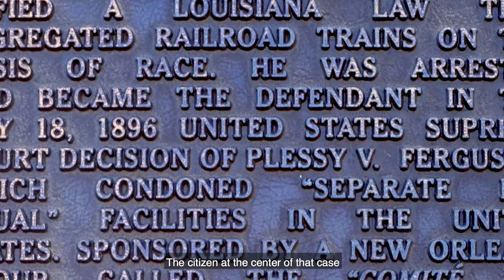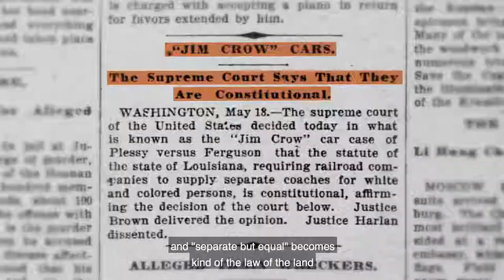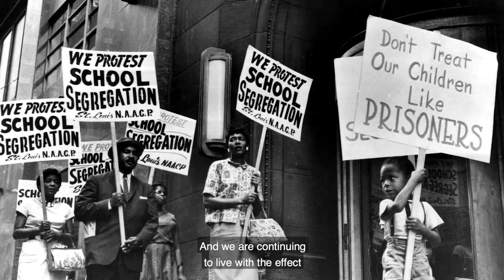Separate But Equal: Homer Plessy and the Case That Upheld the Color Line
In June of 1882, a 30-year-old shoemaker by the name of Homer Plessy of New Orleans led a revolution that aimed to overturn Jim Crow segregation laws.

Plessy, who was said to be 1/8 black, entered the white’s only car while on a train. When asked to move to the colored car, Plessy refused. Following his arrest, a group of citizens used his arrest to fight Jim Crow segregation laws. Facing defeat at every turn, the battle raged on all the way up to the Supreme Court in the 1896 case, Plessy v. Ferguson.

Hosted by Henry Louis Gates Jr. — with additional historical commentary from Farrah Griffin of Columbia University and Sherrilyn Ifill of the NAACP Legal Defense & Educational Fund —  we discuss the journey of abolishing Separate but Equal in this episode of Black History in Two Minutes or So.

Executive Producers:
• Dyllan McGee
• Deon Taylor

Archival Materials Courtesy of:
• Alamy Images
• Everett Collection, Inc.
• Getty Images
• Library of Congress
• Shutterstock